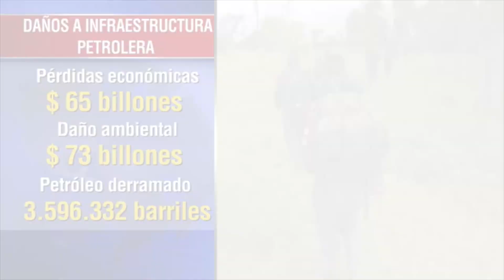Ordenan captura del Comando Central del ELN